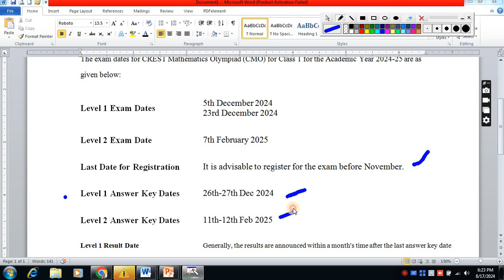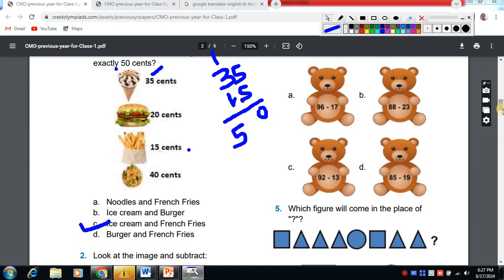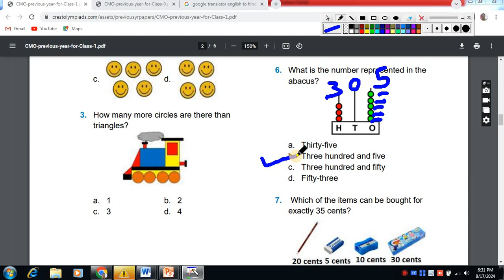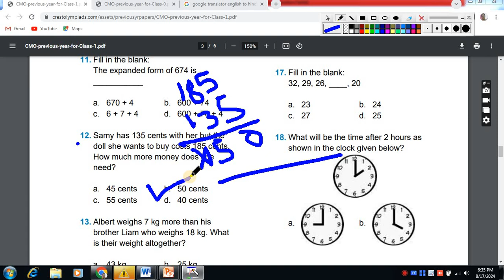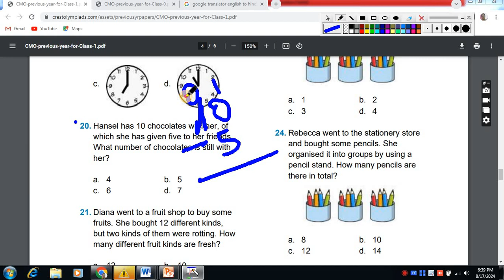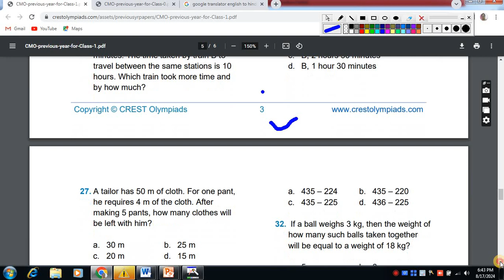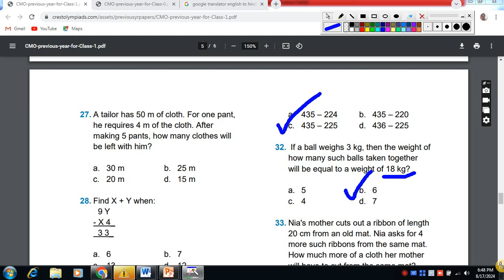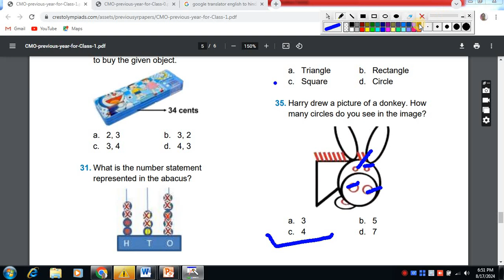Crest Olympiad /Class 1 Maths Previous year (2023-24) Question Paper /Exam Date/Exam Fees/Pattern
Crest Olympiad /Class kg Maths Previous year (2023-24)  Question Paper with Explanation in Hindi